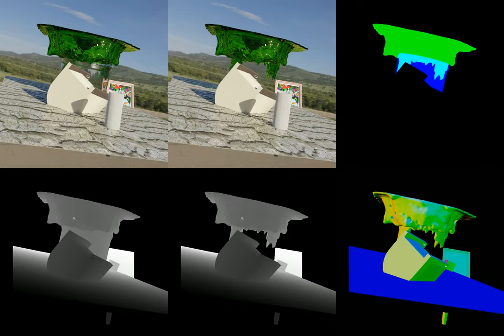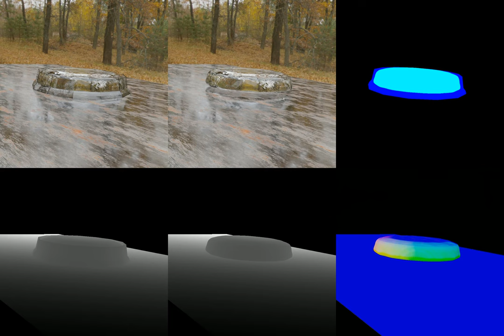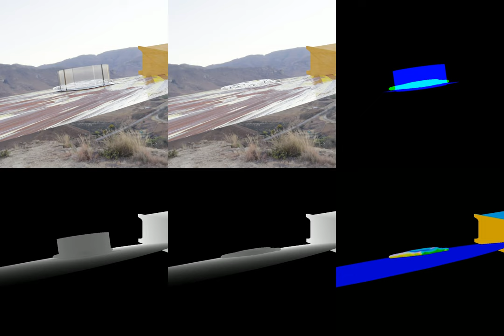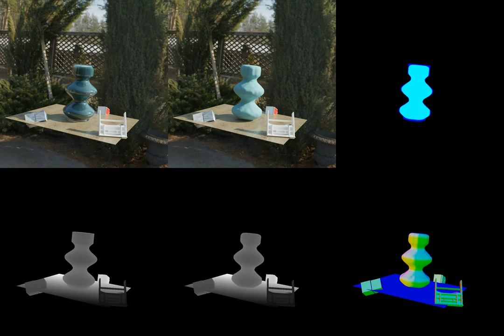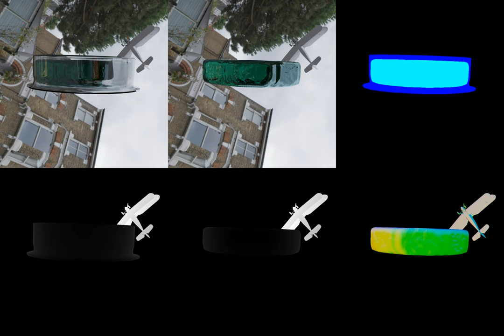Procedurally generated 3d amination of liquids in transparent containers with segmentation(blender)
Top panel: Image with the vessel, image with liquid without a vessel, segmentation map.
Bottom panel: Depth map of the scene with the vessel, Depth map of liquid in vessel, Normal map of the liquid inside the vessel.

Examples of procedurally generated scenes from  Transproteus dataset for segmentation and 3d model predictions of materials/liquids and objects in transparent containers